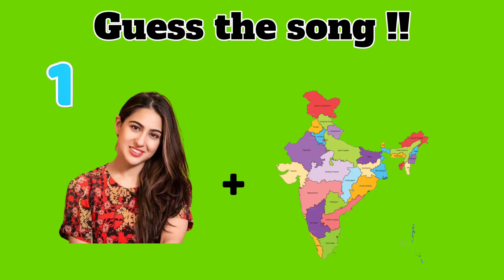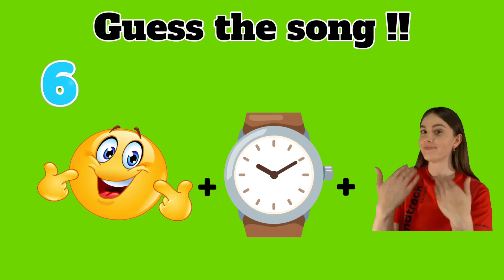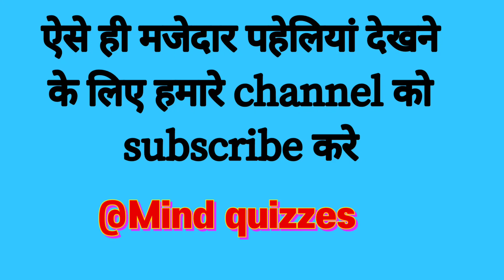Guess the song 🎶 challenge || Can you guess the song by emojis 😊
Guess the song 🎶 challenge || Can you guess the song by emojis 😊| ‎@Mind quizzes